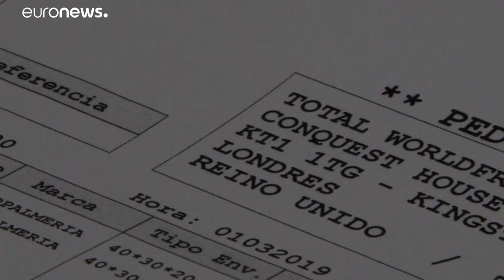No-Deal-Szenario: Bald keine spanischen Tomaten mehr?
Ein No-Deal-Brexit könnte den Briten auf den Magen schlagen - und spanischen Gemüsehändlern aufs Portemonnaie.…